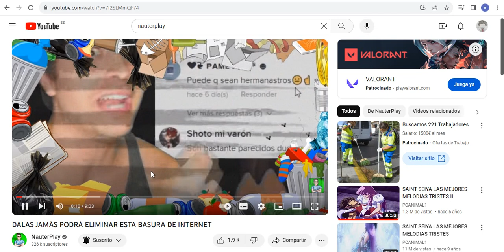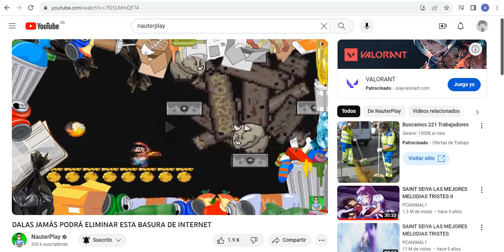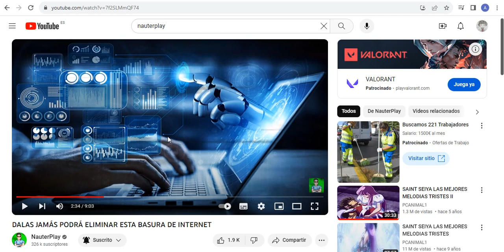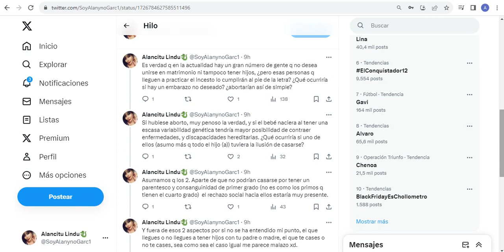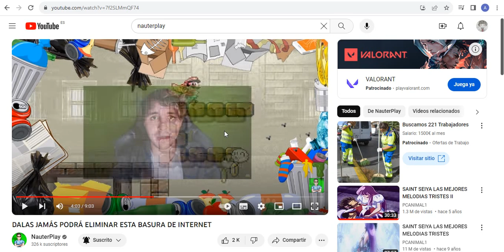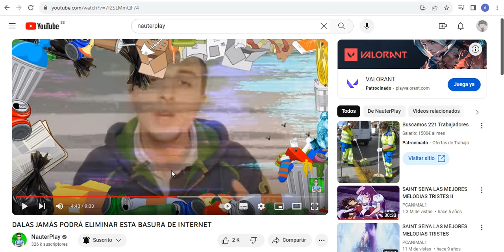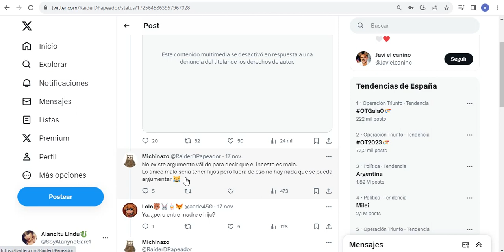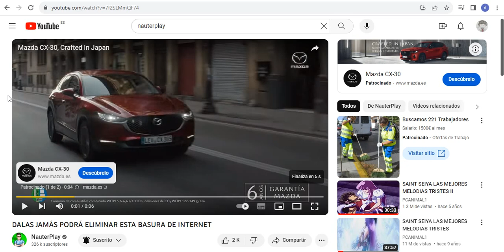DALAS Y SU APROBACIÓN AL INCESTO ENTRE PADRES E HIJOS ES MAS PERTURBADOR DE LO QUE SE PENSABA